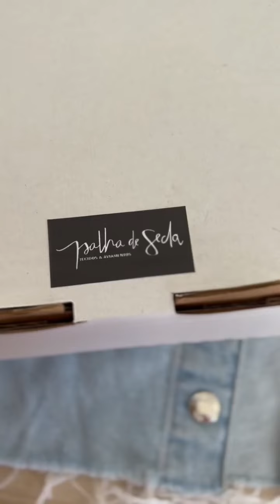CUSTOMIZAÇÃO JAQUETA JEANS - festas